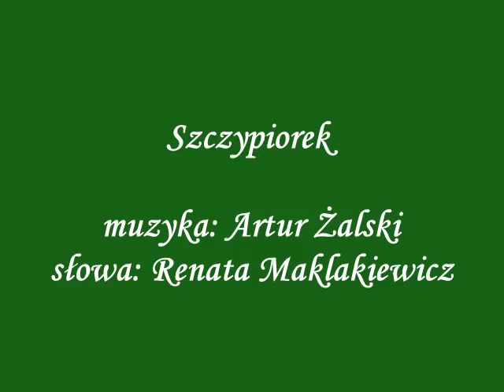Szczypiorek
muzyka: Artur Żalski, słowa: Renata Maklakiewicz, śpiewa Hanka Bielicka, Zespół Instrumentalny pod dyr. A. Żalskiego